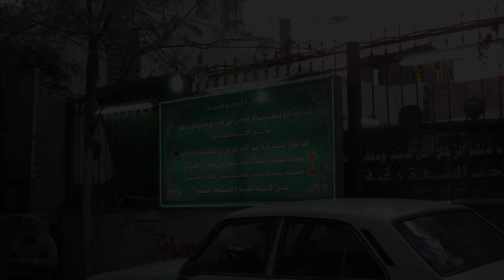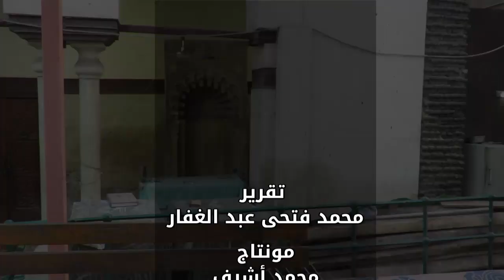"انقذوا" مقام بنت الإمام على بن أبى طالب